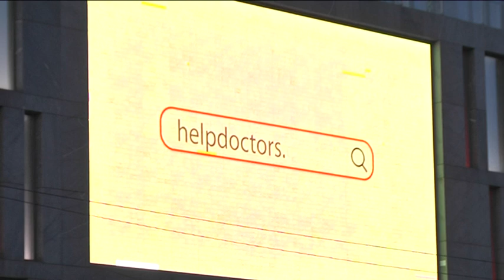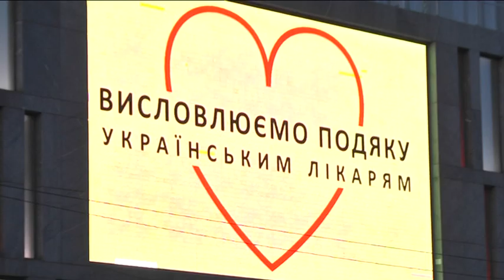Акція "help doctors": будівлі в українських містах щовечора підсвічуватимуть на честь медиків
Лікарі — наші герої. Акція з такою назвою закликає підтримувати медиків. 11 будівель в українських містах щовечора будуть підсвічувати червоним та білим,  а на медіафасадах — заклик долучитися до проєкту “help doctors”, в рамках якого збирають кошти на допомогу медичним працівникам, що заразилися COVID-19. Більш детально про благодійну ініціативу - Влад Яценко.